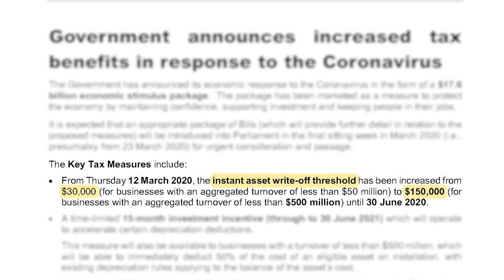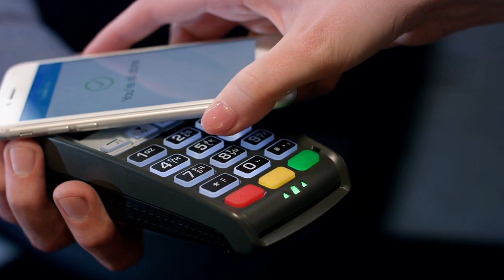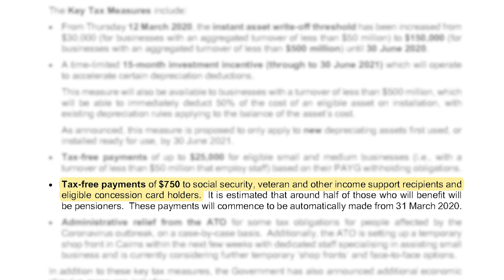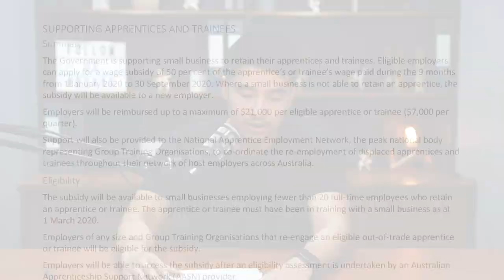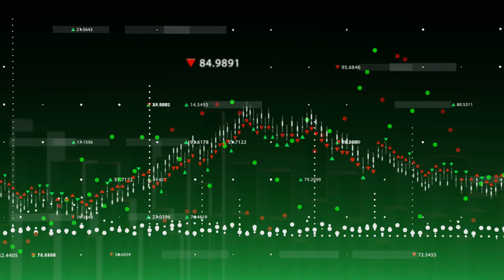The Coronavirus Economic Stimulus Package Explained (AU)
The Australian Government has recently announced a $17.6 Billion Economic Stimulus Package in response to the COVID-19 Coronavirus pandemic, and the current economic situation. But what does this mean for small businesses?

Let me run through the general implications of this Stimulus Package, and what it means for small business owners.

0:29 - Increase in Instant Asset Write-Off
1:57 - Tax-free Payments for PAYG Withholding for Staff
2:52 - Tax-free Payment for Welfare Recipients
3:13 - Support for Apprentices and Trainees
4:26 - Final Thoughts

If you need advice regarding your specific situation, make sure you consult with your accountant.

I post weekly videos on this channel to provide the latest and most frequently asked business questions. Please take a second to say hi in the comments below.
Davie has over 10 years experience in advising businesses in management accounting and taxation issues. He heads up a passionate team at Box Advisory Group who are dedicated to offering proactive and outstanding service to our clients.

Davie’s extensive experience in providing tax and consulting advice and astute business knowledge has paved the way for success for many businesses.

He is a member of the Chartered Accountants Australian and New Zealand, a member of the Australian Tax Practitioners Board and holds a Bachelor of Commerce degree from the University of New South Wales.